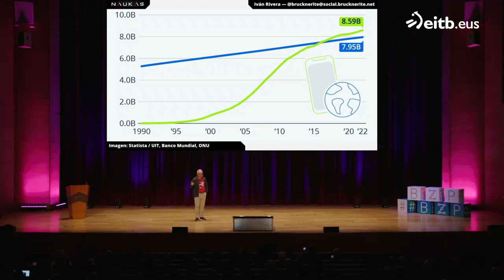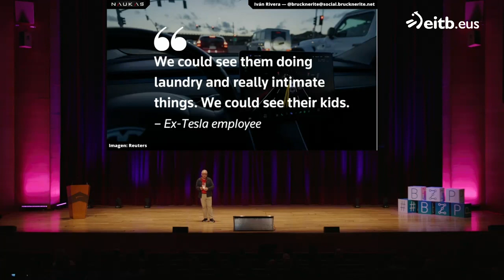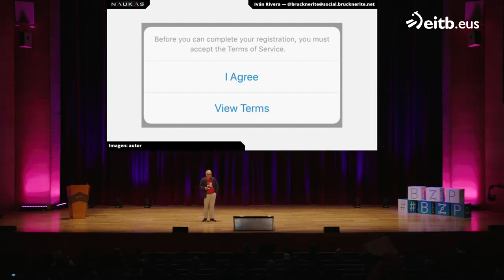Naukas Bilbao 2023. Iván Rivera: El ancho de banda de la Stasi